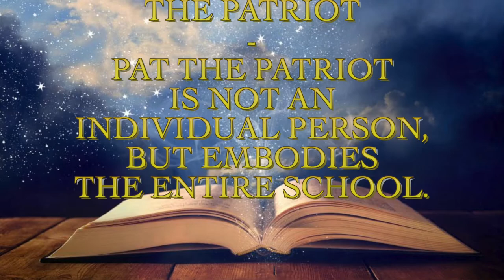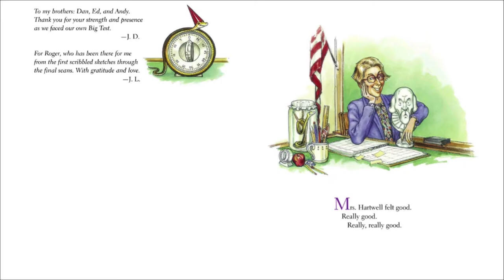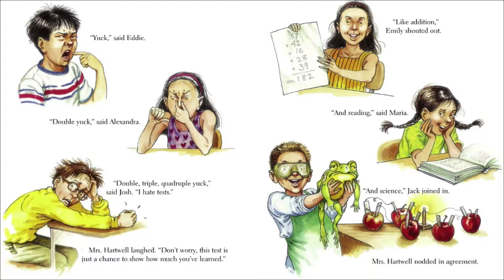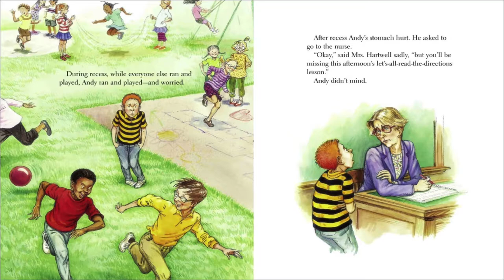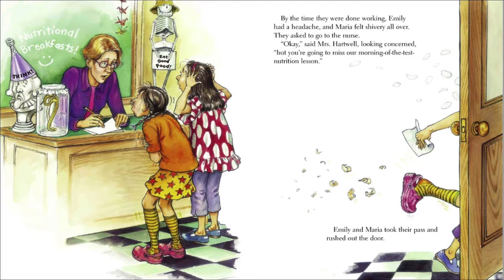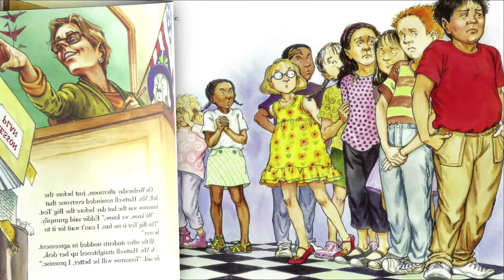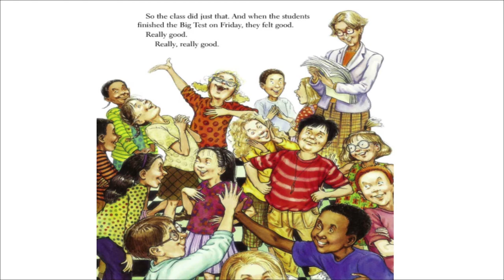Pat's Story Time: The Big Test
Join us for a story book read-aloud with Pat the Patriot

"The Big Test" - read by Ms. Anaya